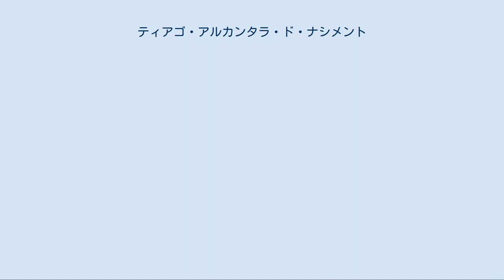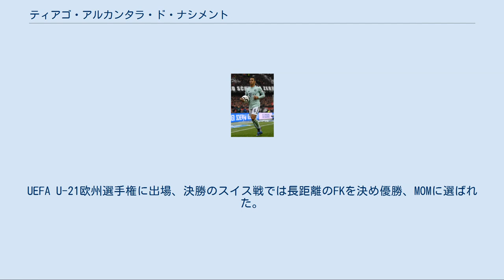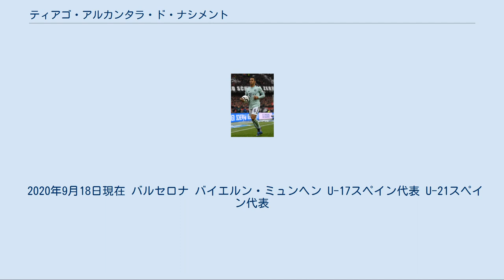ティアゴ・アルカンタラ・ド・ナシメント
ティアゴ・アルカンタラ・ド・ナシメント（Thiago Alcântara do Nascimento, 1991年4月11日 - ）は、イタリア・バーリ出身のサッカー選手。
 父親はブラジル代表で1994年W杯の優勝メンバーだったマジーニョで、弟はブラジル代表のラフィーニャ。
 父親がイタリア・セリエAのクラブでプレーしていた関係でバーリ生まれである。
5歳の時にブラジルのフラメンゴの下部組織に入団し、1996年に家族とともにスペインに移住してからはガリシア州ポンテベドラ県ニグランにあるウレカというチームに所属した。
10歳のときにブラジルに戻ったが、2004年に再渡西してFCバルセロナの下部組織であるカデーテBに入団した。
 FCバルセロナ[編集] 2006年にカデーテAへと昇格し、2007年にはフベニールAに昇格してすぐにジョゼップ・グアルディオラが率いるFCバルセロナBへ招集された。
2008-09シーズンはコンスタントに試合に出場して結果を残し、シーズン終盤の2009年5月17日、マヨルカ戦で63分にエイドゥル・グジョンセンと代わってトップチームデビューを飾った。
2010年2月20日、カンプ・ノウで行われたラシン・サンタンデール戦で初得点を決めた。
12月7日のUEFAチャンピオンズリーグ・FCルビン・カザン戦ではアンドレウ・フォンタスの先制点をアシストし、マン・オブ・ザ・マッチに輝いた。
 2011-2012シーズンよりトップチームへ正式に昇格。
2011年アウディカップでは背番号4をつけて出場し、SCインテルナシオナル戦で1得点。
バイエルン・ミュンヘン戦で2得点を決め、バルセロナをアウディカップ優勝へと導いた。
セスク・ファブレガス加入後は4番を譲り11番を着用した。
 バイエルン・ミュンヘン[編集] FCバイエルン・ミュンヘンでのチアゴ（2019年） 2012-13シーズン終了後、出場機会を求めて移籍を志願し、マンチェスター・ユナイテッドやレアル・マドリードが関心を寄せた。
2013年7月、恩師ジョゼップ・グアルディオラ率いるドイツ・ブンデスリーガのバイエルン・ミュンヘンに2017年までの4年契約、移籍金2500万ユーロで完全移籍した。
 2013年7月27日のDFLスーパーカップ、ボルシア・ドルトムント戦でバイエルンでのデビューを飾り、8月17日のアイントラハト・フランクフルト戦でブンデスリーガ初出場を記録。
12月21日、FIFAクラブワールドカップ決勝のラジャ・カサブランカ戦で移籍後初ゴールを決めて優勝に貢献した。
2014年1月29日のVfBシュトゥットガルト戦では後半アディショナルタイムに、決勝点となる移籍後リーグ戦初得点を挙げた。
2月2日のアイントラハト・フランクフルト戦では185回のボールタッチと159本のパス成功を記録し、ブンデスリーガ記録を塗り替えた。
 2014-15シーズン、4月5日、リーグ戦第27節のボルシア・ドルトムント戦で怪我から復帰を果たした。
4月15日、チャンピオンズリーグ準々決勝FCポルト戦1stレグでゴールを決め、2ndレグの試合でも先制点を決め、バイエルンの逆転準決勝進出に貢献した。
 2015年8月、2019年まで2年間の契約延長となる新たな4年契約を結んだ。
2015-16シーズン、3月16日、UEFAチャンピオンズリーグ決勝トーナメント1回戦2ndレグのユヴェントスFC戦では後半から途中出場し、延長戦で貴重な逆転ゴールをあげてベスト8進出に貢献した。
 2017-18シーズン、11月23日に筋肉系の問題で離脱し、2018年2月17日のVfLヴォルフスブルク戦で復帰を果たした。
4月4日のチャンピオンズリーグ準々決勝セビージャFC戦での1stレグではゴールを決め勝利に貢献した。
2018-19シーズン終了直前にはグアルディオラが獲得を希望しているとも報じられた。
2019-20シーズン、リヴァプールFCへの移籍が報道されている中、チャンピオンズリーグ決勝の...